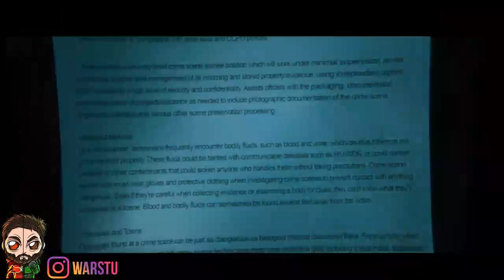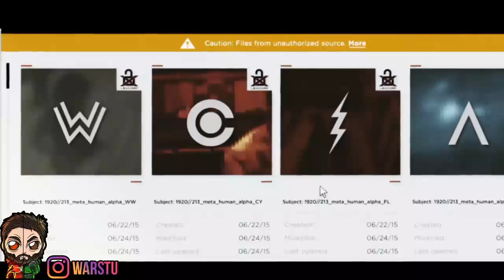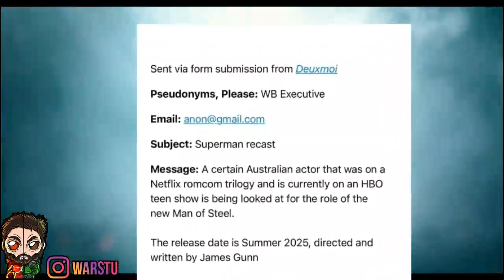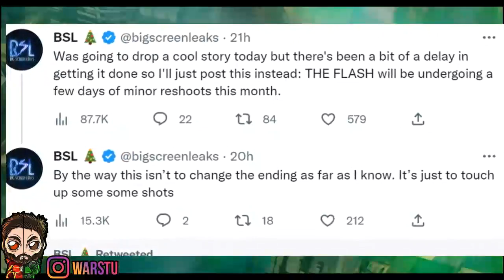New Superman! DCU Starting With Man Of Steel & Batman | James Gunn New DCU The REALITY Tame Reboot?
►David Zaslav Is Behind DC Rebooting & Recasting
►New Superman
►James Gunn Superman Plot LEAKED?
►James Gunn New DCU The Reality Of What's Happening
►DC Full Reboot James Gunn Fully Explained
►DCU Future & More
►DCEU It's Over
►New DCU Batman
►SnyderVerse It's Over
►Restore The SnyderVerse
►Future Of The DCEU